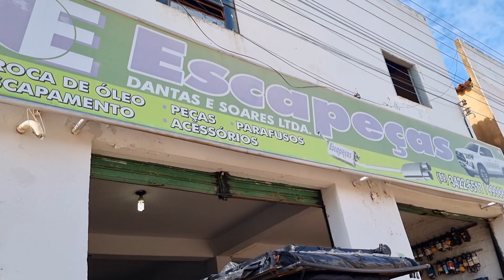Tivemos que arrumar Urgente ,estava com risco de cair na estrada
neste vídeo iremos mostrar a manutenção que fizemos na diblo na estrada

ESTAMOS VIVENDO NA ESTRADA DENTRO DO CARRO DOBLO Adventure 1.8  O Carro É Pequeno  MAIS O QUINTAL É ENORME

Olá a todos, eu sou o Antônio, também conhecido como "Formigão", e esta é minha esposa, Adriana, carinhosamente chamada de "Adri". Em nosso canal, estamos dedicados a compartilhar com vocês nossa incrível jornada pelo Brasil a bordo de nossa querida Doblohome, carinhosamente apelidada de "Esmeralda".

✅chave pix  do canal  é

Sejam bem-vindos à nossa jornada emocionante! vamos com agente vídeos novos todas as Terças ,Sextas